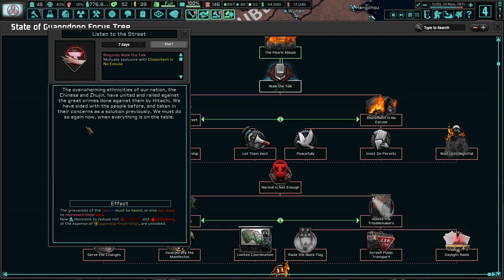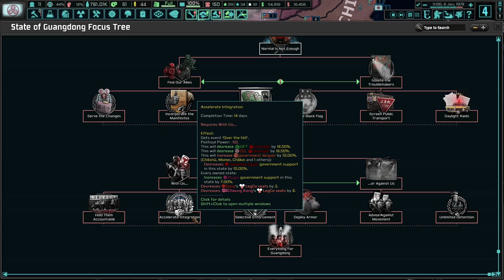First Steps In Dealing With The Guangdong Riots! TNO: Last Days Of Europe, Guangdong (Sony) #12